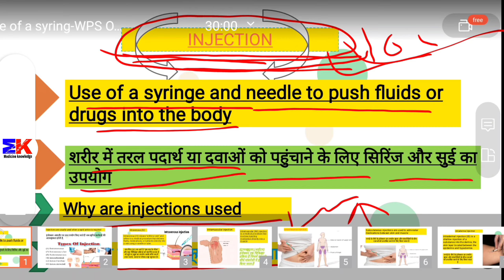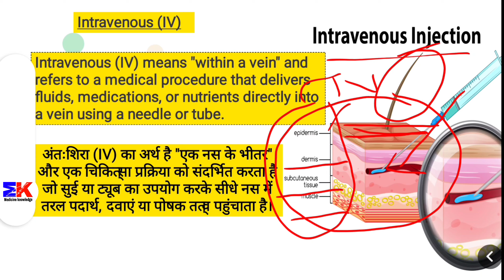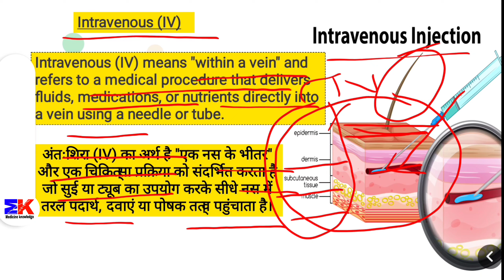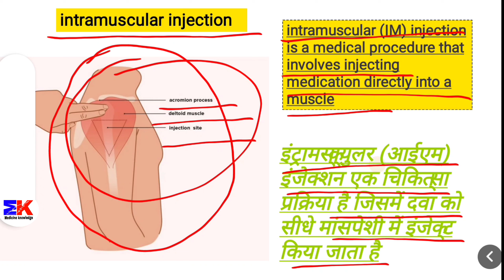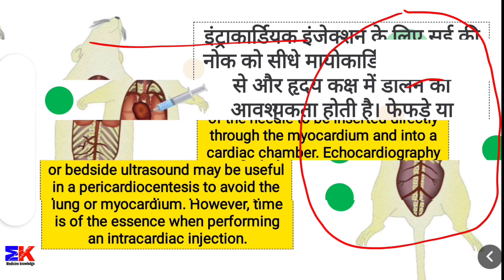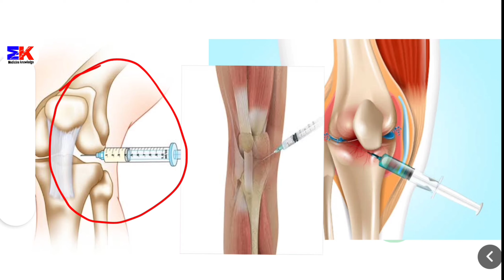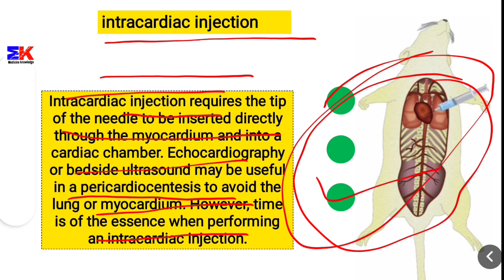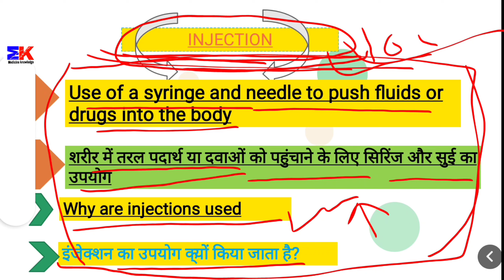Types Of Injection and Their Site | Route of Injection | Injection Typed | Medicine Knowledge Hindi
Topic covered

types of injection
injection types
injection types and uses
injection types and angle
injection types in hindi
injection types and uses in hindi
 injection site
 injection route
injection route and sites
types of injection in hindi
types of injection and sites
types of injections and nursing
route of injection
 route of injection in hindi
 im injection kese lagate hai
 im injection technique
iv injection technique
iv injection procedures

kindly note